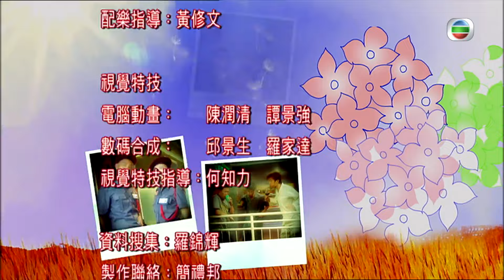TVB情境喜劇線上看 | 女王辦公室 46/80 | 為了女兒杜汶澤(拾壹)自制 |汪明荃 |吳卓羲 |陳山聰 |粵語中字 |2010 |OL Supreme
OL Supreme《女王辦公室》( 汪明荃、杜汶澤、何韻詩、吳卓羲、陳山聰、張國強主演 ): 失婚的雷小鳳是商場管理公司CEO蘇大同的秘書，亦是公司中的秘書頭，已在公司效力多年，深得蘇的信任。蘇看似懦弱怕事，實質滿腹大計和奪權野心，借助仗義代他出頭的鳳為秘書頭之力監管經理的一舉一動，令鳳予人「揸住雞毛當令箭」的印象。辦公室是鳳展現權力的舞台，一枱一櫈、一草一木皆由鳳規管，所有規矩由鳳訂定兼解釋，鳳深知眾人弱點，懂得不越權卻又令眾人臣服其下，整個辦公室猶如鳳的「女王辦公室」，公司上下皆對其又驚又怕！